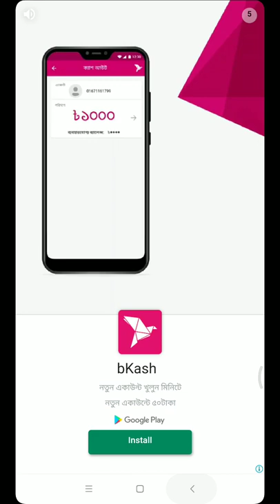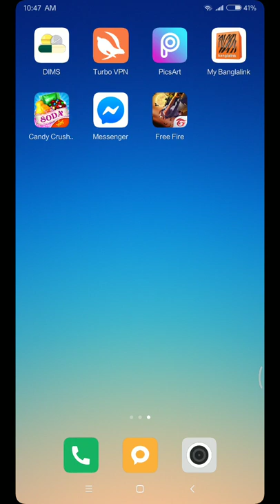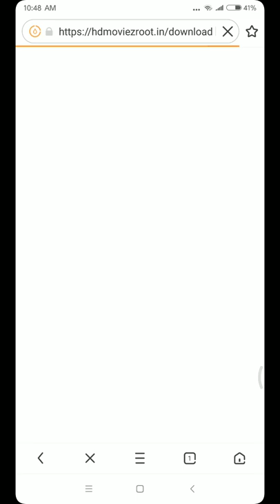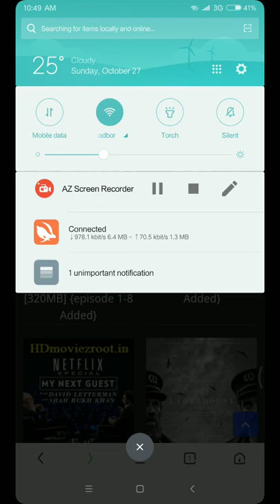English moive Hindi তে ডাউনলোড করুন একদম ফ্রিতে